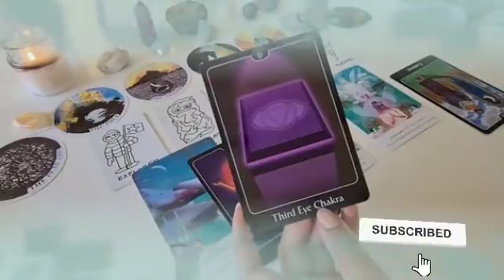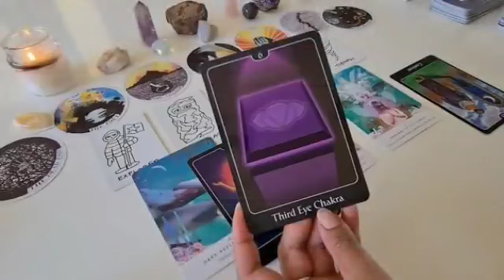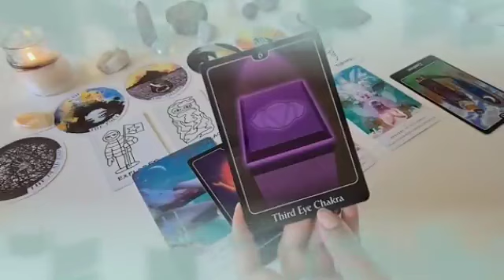برج الثور ♉ توقعات شهر أكتوبر 2023💥 يعرف أنه غير عادل بحقك💔لكنك شخص يرضي طموحاته يا ثور😔